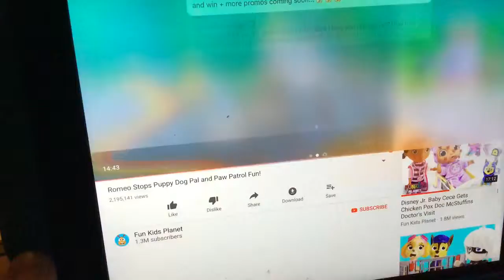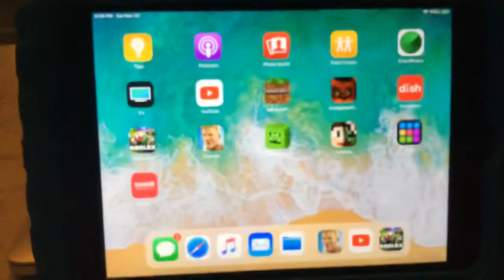LAZARBEAM WATCH sorry for the anger but please watch!!!!!